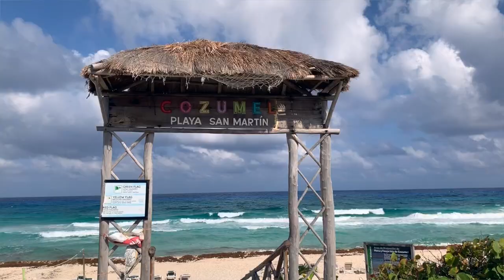Voyage Mexique 2019 - Mariage : Ashley & Mathieu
Cenote Estrella
Allegro Cozumel Resort
Paradise Beach
Tulum Archaeological Site (Tulum National Park)
Playa San Martin
Riviera Maya 7 zipline circuit
Playa Del Carmen downtown

Songs :
Neil Diamond - Sweet Caroline ( Touching You, Touching Me - 1969)

Dustin Kensrue -  Of Crows and Crowns (Album : Carry The Fire - 2015)